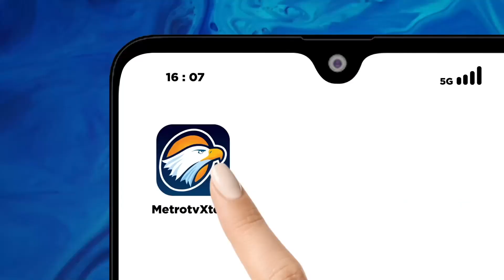Praktik Dinasti Politik Gibran 'Gak Pantes' Jadi Cawapres?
MetroTV, Suhartoyo bersedia dipilih sebagai Ketua MK menggantikan Anwar Usman. Suhartoyo terpilih di tengah citra Mahkamah Konstitusi yang sedang terpuruk.

Apakah terpilihnya Suhartoyo bisa mengembalikan muruah MK?